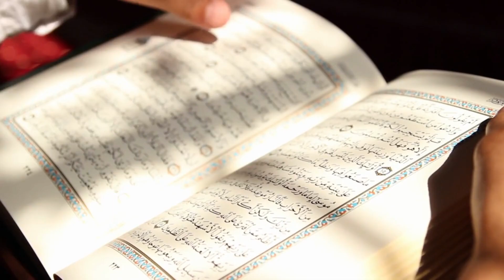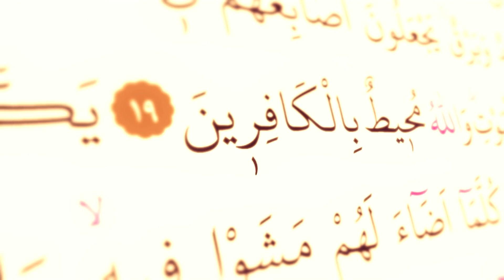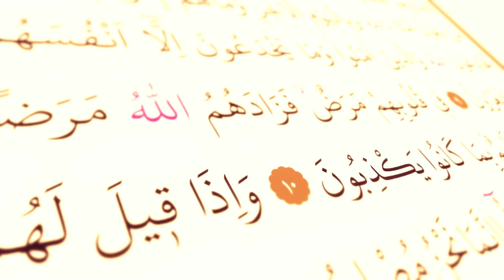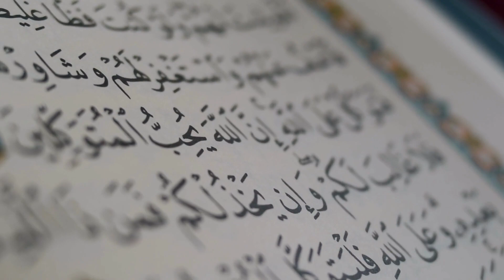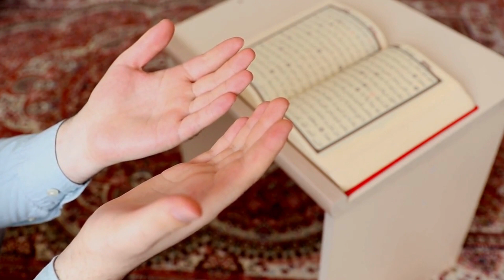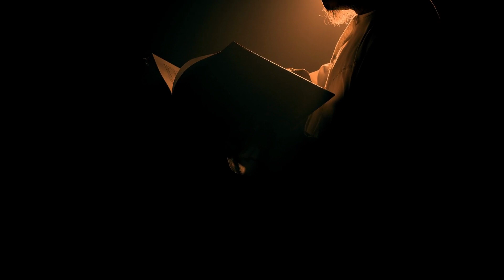ذكر بالموت أجمل خطبة سمعتها الشيخ يجهش من البكاءحول موت الفجاة وعذاب القبر ونهاية الحياة و الغفلة